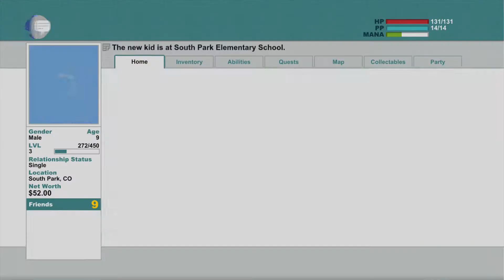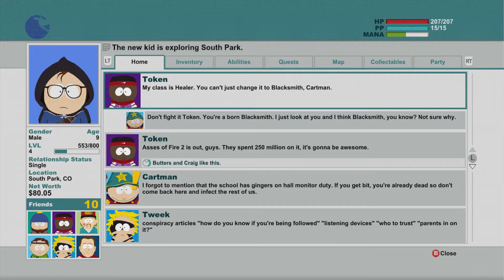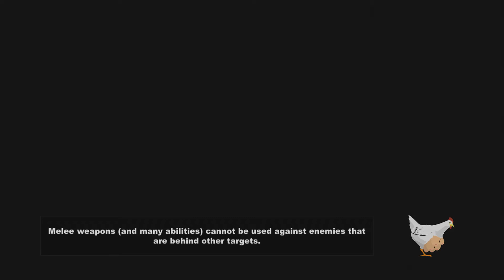Cheesus Plays: South Park Stick of Truth [EP 3] --- THE BARD AND HIS RATS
jimmy has rats with jingle hats

Cheesus Outros